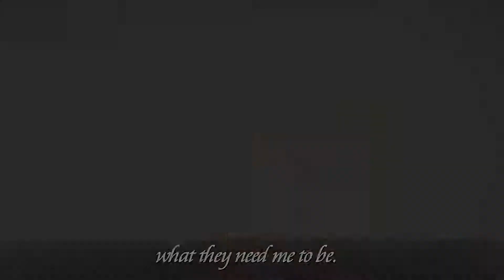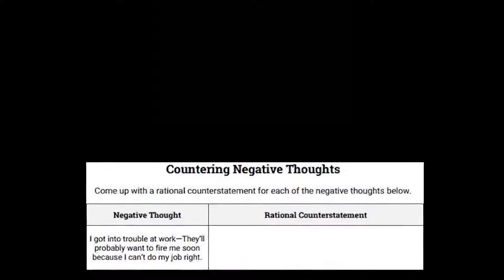I'M A FAKE